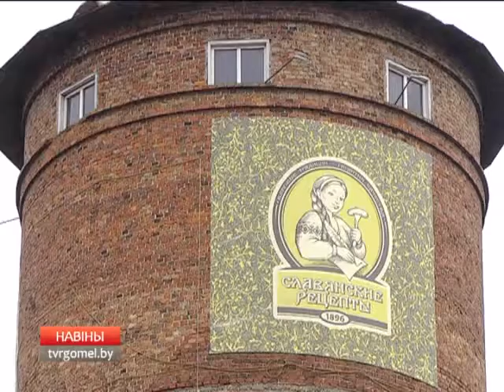Мобильная на мясокомбинате